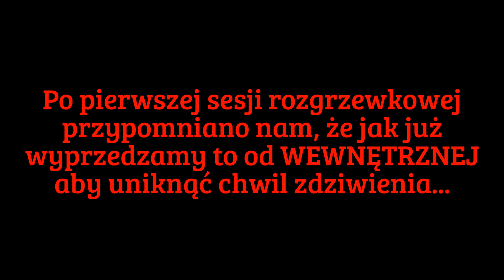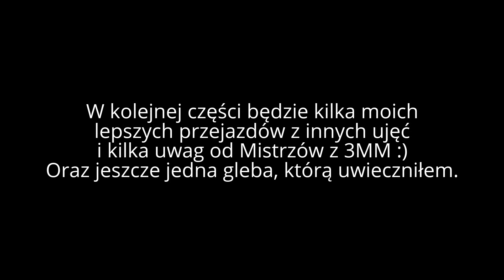MUChA155pf: 3MM Tor Poznań - PART 1/2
Wybaczcie, ale są słyszalne ciągle jakieś trzaski - nie wiem czemu, w oryginalnych filmach tego nie ma, przy edytowaniu też nie było, dopiero się pojawiły po przetworzeniu całości :(
W niedzielę rano część 2 :)

Muzyka:
Harold Flatermeyer - Opening theme (Top Gun score - Camelblue's version) 1986
Pink Floyd - Money (Backingtrack)